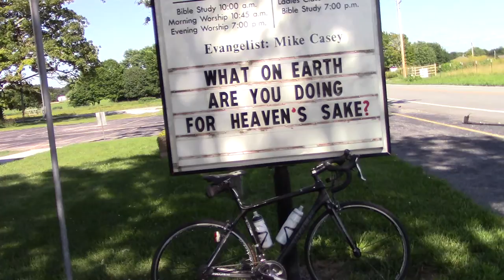Morning Ride - Earliest Century in my life! 107 Miles in June 25th 2019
This is the earliest I've ever done a Century in my life. I don't even shoot for a century for over the last two years until September.

Thanks A&B CYCLE and Trek Bicycle

~ Buddha   : )